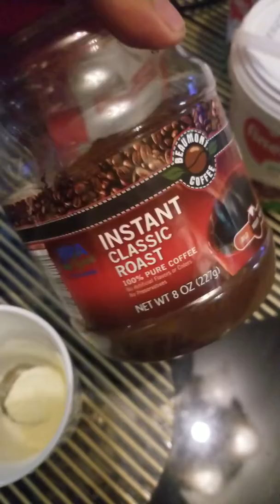FINETI HAZELNUT SPREAD on my COFFEE from LAZADA